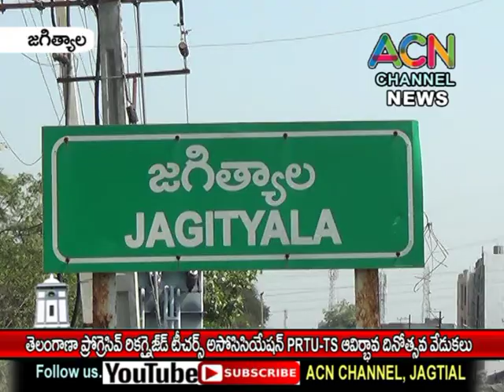జగిత్యాల జిల్లా : PRTU-TS ప్రోగ్రెసివ్ రికగ్నైస్ డ్ టీచర్స్ అసోసియేషన్ ఆవిర్భావ దినోత్సవ వేడుకలు